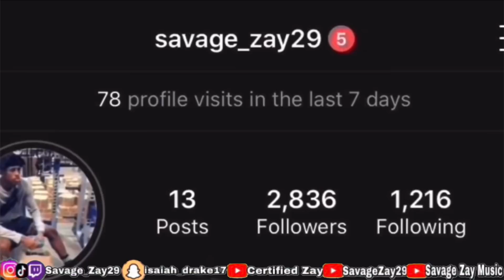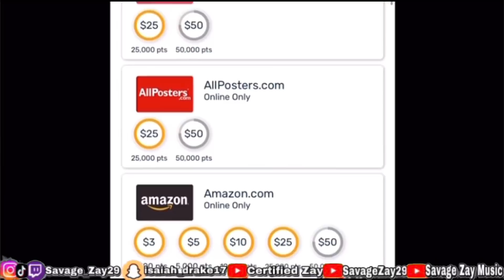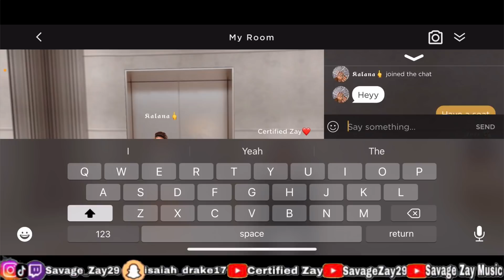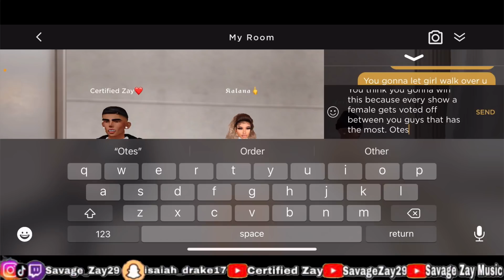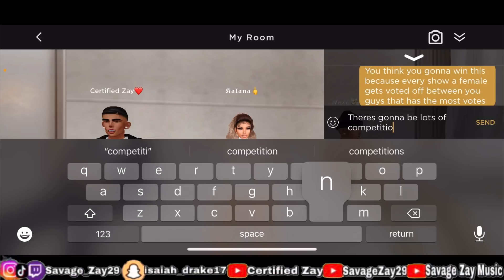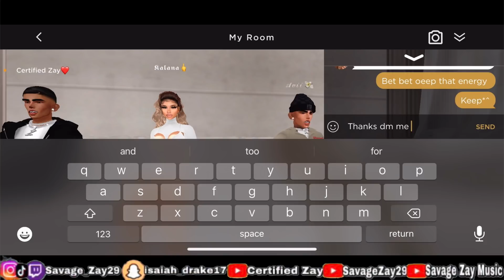IMVU SERIES BAD GIRLS CLUB (EPISODE 1, SEASON 1)